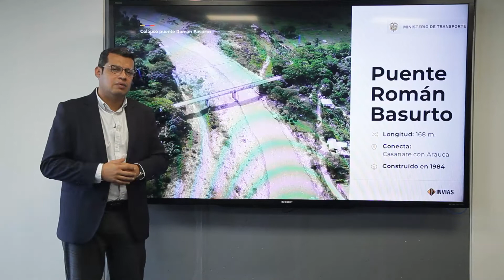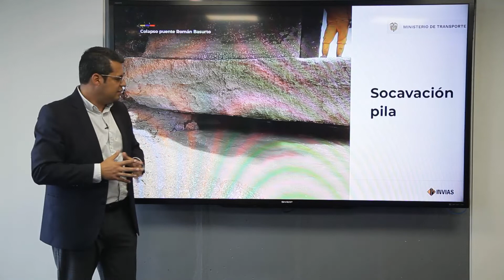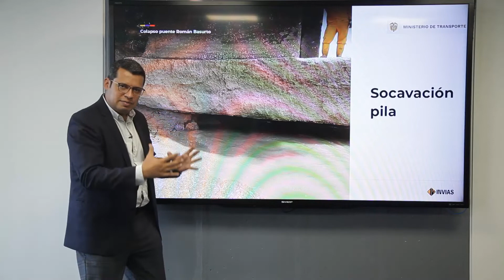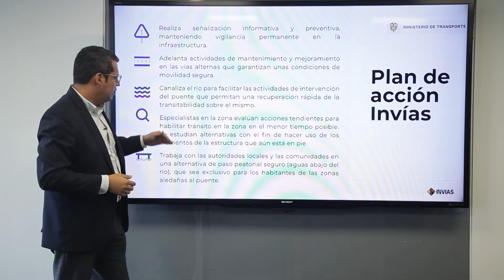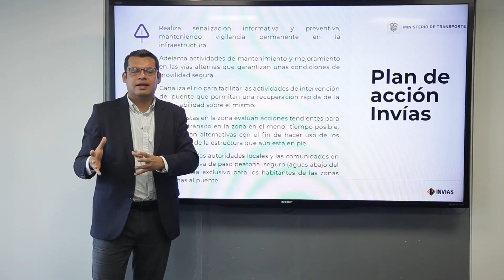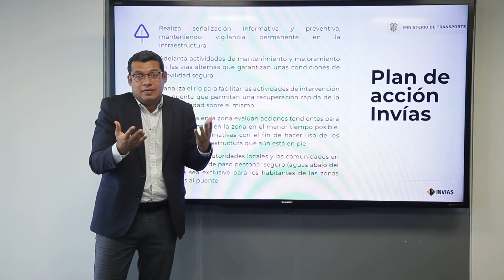Guillermo Toro Puente Paz de Ariporo - DE INVIAS NACIONAL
SE REFIERE A SITUACION DEL PUENTE CAÍDO SOBRE EL RÍO ARIPORO